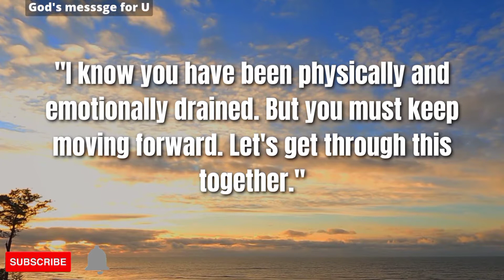If you don't watch this Then God will NEVER Help you | God urgent message for you today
Godmessageforyoutoday
Godwantstohelpyou
Godmessage